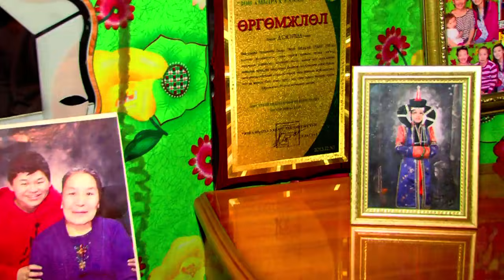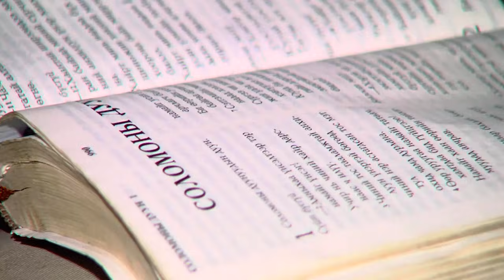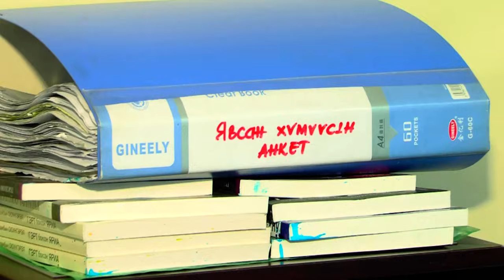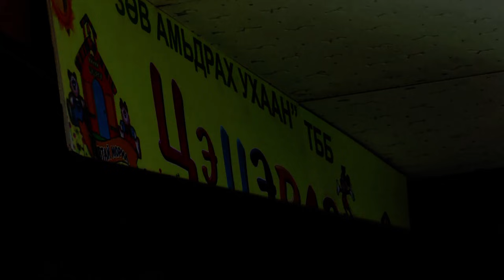tv25 Танайд хоноё "Г.Загдаа"